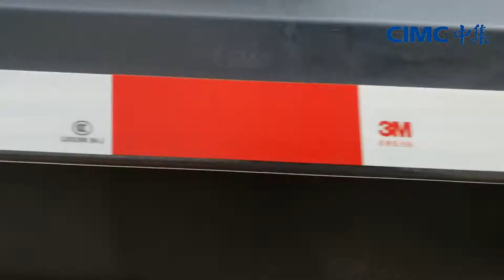CIMC 34cbm U Shape dump semi trailer Tipping semi trailers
This type is U-shape dump trailer  ,A very popular type of dump trailer . the loading capacity of trailer is 60ton ,and the rated lifting capacity is 80ton ，Normally, 100 tons is also OK.   Our customers are mainly used to transport Sand